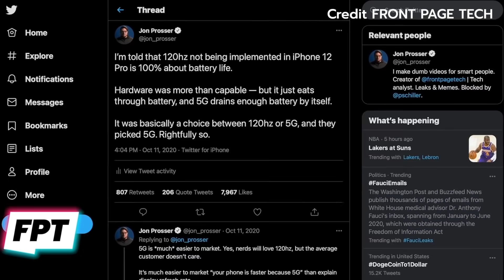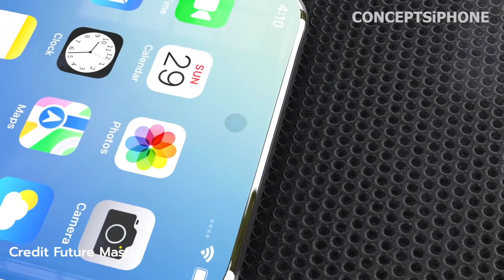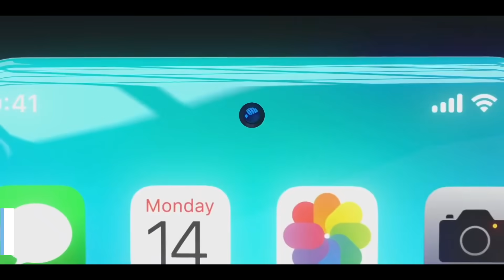ข่าวหลุด iPhone 14 สแกนนิ้วมือบนหน้าจอได้แล้ว ! | อะไรว้าว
ข่าวหลุด iPhone 14 สแกนนิ้วมือบนหน้าจอได้แล้ว ! | อะไรว้าว EP.72

😜 | อะไรว้าว